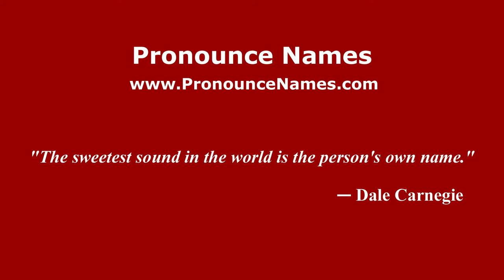How to pronounce Ken Starr (American English/US) - PronounceNames.com